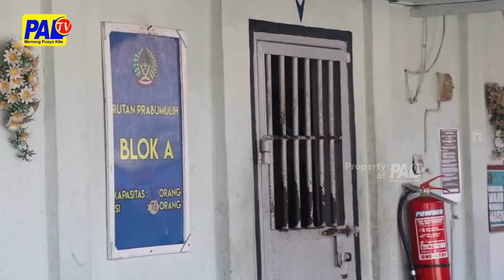Pembangunan Lapas Produktif Batal Terealisasi | Paltv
Rencana Pembangunan Lapas Produktif Di Kota Prabumulih / Batal Terlaksana // Hal Ini Terungkap Usai Walikota Prabumulih / Menyampaikan Saat Pemberian Remisi Hut Ri Kepada Warga Binaan Rutan Prabumulih